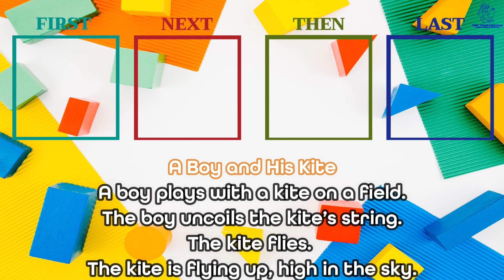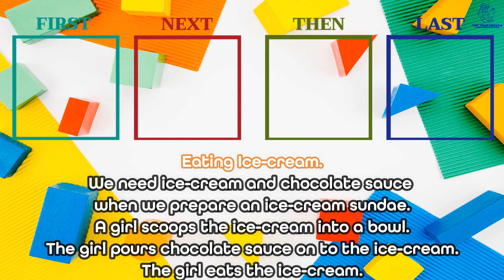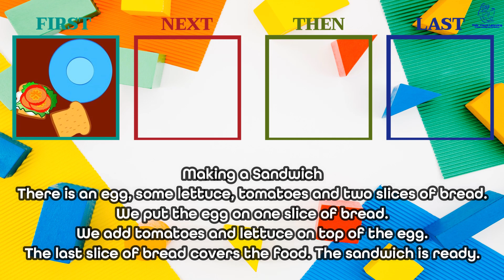Sequencing Stories - Episode 2